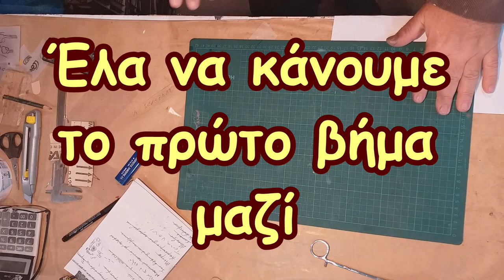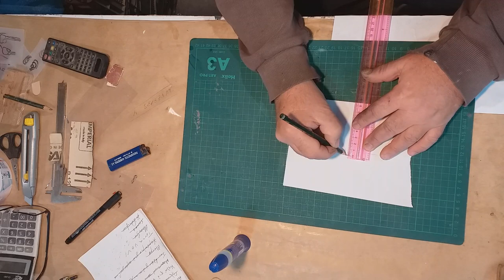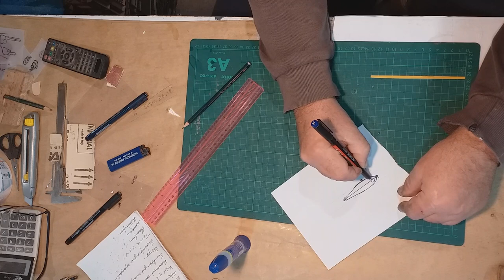Έλα να κάνουμε το πρώτο βήμα μαζί 1/2 - tutorial lure building for beginners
Εσύ που θες να ξεκινήσεις να φτιάξεις το δικό σου τεχνητό και δεν ξέρεις πως , έλα να κάνουμε μαζί το πρώτο βήμα.
Το πρώτο δικό σου τεχνητό.

Όλη η διαδικασία της κατασκευής ενός τεχνητού με τα ελάχιστα εργαλεία που μπορούν να βρεθούν σε κάθε σπίτι, μέχρι την στιγμή που είναι έτοιμο να "κουμπώσει" στην παραμάνα του παράμαλλου σου.